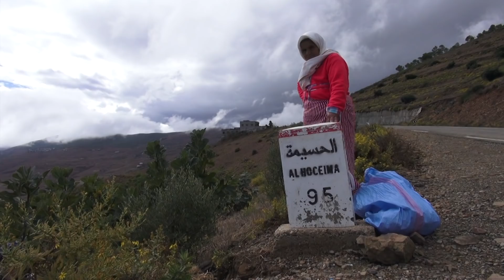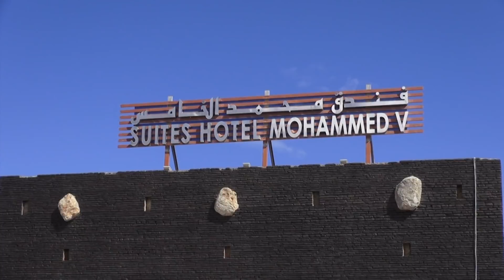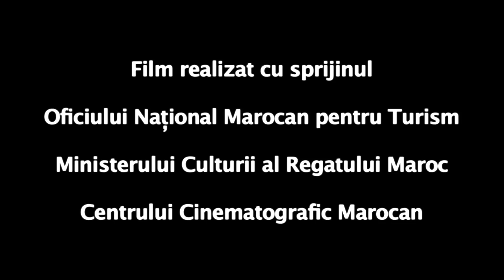Cap compas: Gusturi şi întâlniri - călătorie în Maroc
Reportaj realizat de Elena Dinu, difuzat pe TVR2 şi TVR HD, în care echipa Cap Compas ne-a propus o călătorie în Maroc.

Oraşele marocane îşi arată faţa pe îndelete, dar e nevoie de timp şi răbdare să descoperi valenţele reale ale fiecărei aşezări. Aici, mediul natural înverzit şi îmbelşugat este ca o comoară, iar fiecare clipă e o mare bucurie.